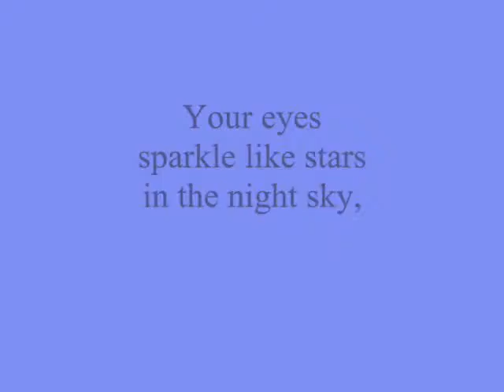Your eyes sparkle like stars in the night sky,